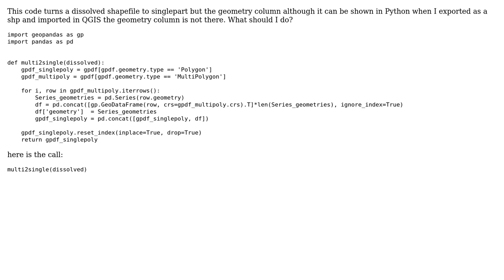GIS: Geometry column isn't visible in the attribute table in QGIS while it is in Python?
With thanks & praise to God, and with thanks to the many people who have made this project possible! | Content (except music & images) licensed under CC BY-SA | Music | Images & others | With thanks to user Vince user user122244 user Ian Turton and the Stack Exchange Network Trademarks are property of their respective owners. You are responsible for your own actions.